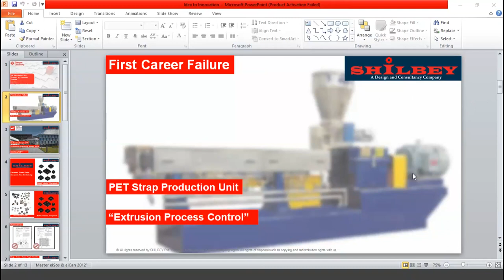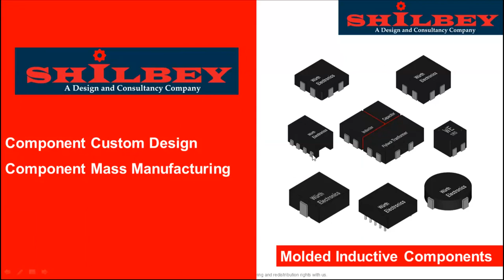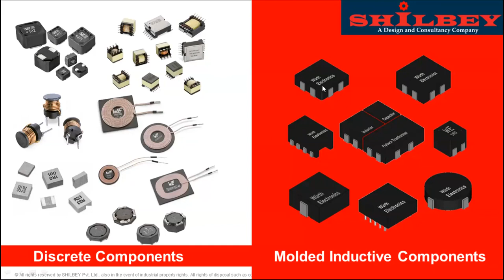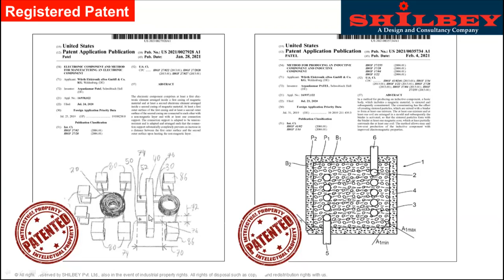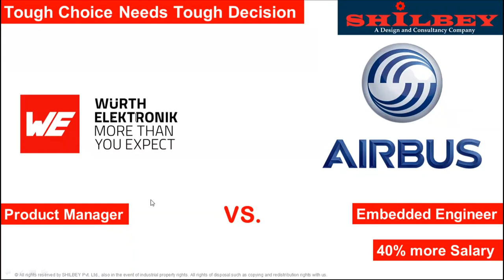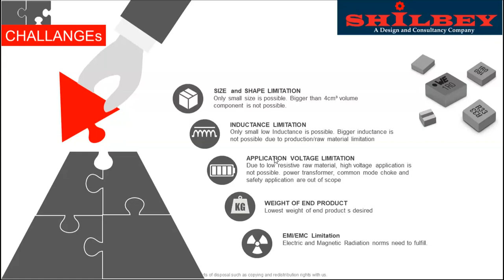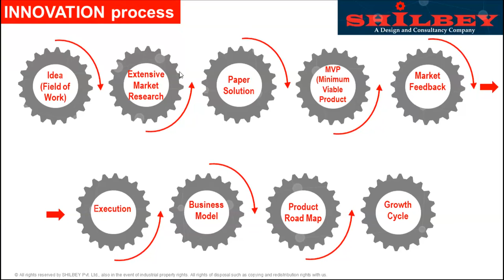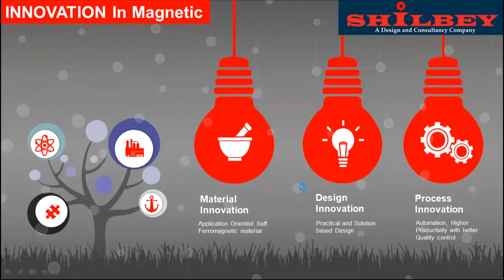IIC Event - 2022 : My Story - Motivational Session by Successful Innovator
Ganpat University, Institute of computer Technology - Platform to show case your talent , skills , collaborate and compete globally.